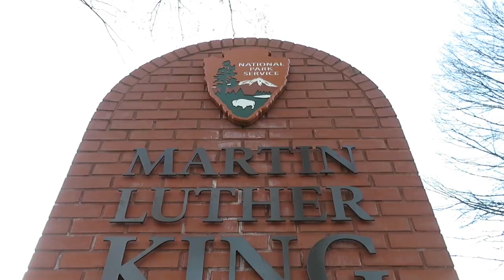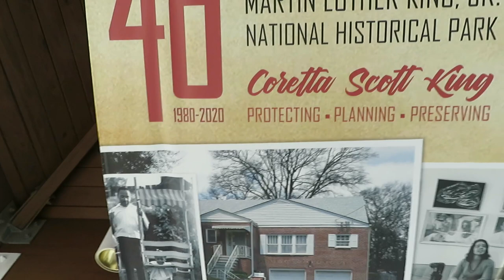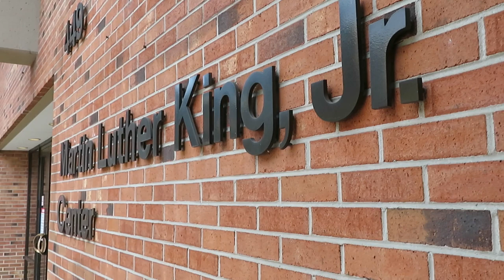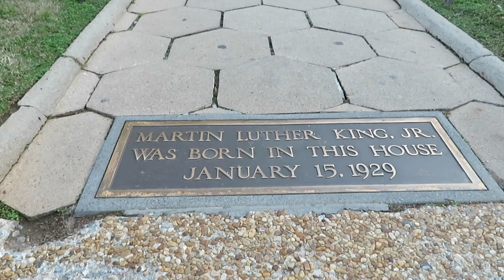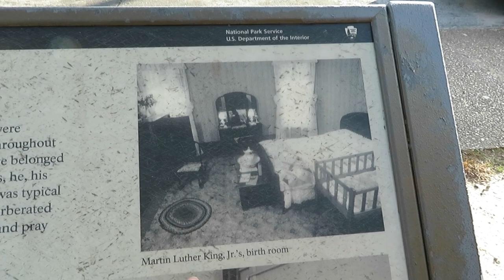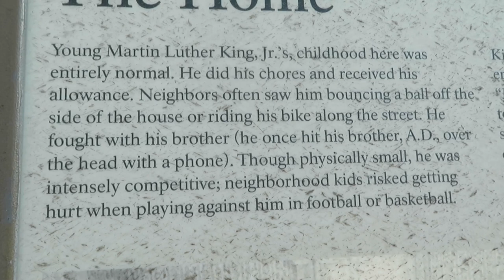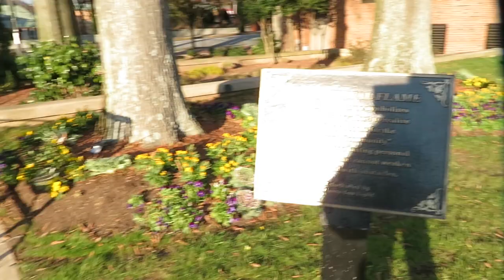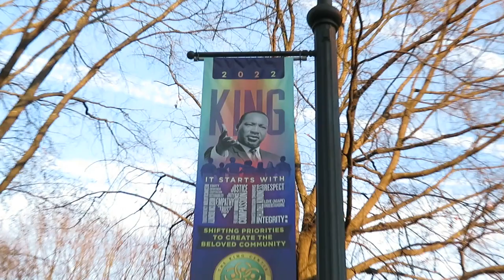THINGS TO DO IN ATLANTA | MARTIN LUTHER KING JR. HISTORICAL PARK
Hey YouTube Fam! First off, I want to thank you all for tuning in and taking the time out to view my channel.  This video is very personal to me and inspiring as well; remembering the late Dr. Martin Luther King who inspired so many and stood for what he spoke on.  Dream Big you guys.
REMEMBER..DON'T STOP, KEEP GOING!